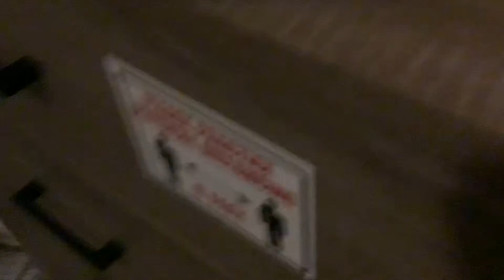My sink bug farm